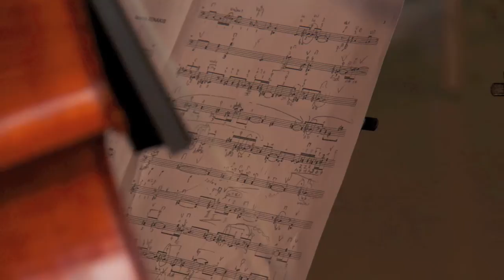musique aux 4 horizons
itv de Paul Vincent sur France Bleu Besançon le mardi 4 août 2015